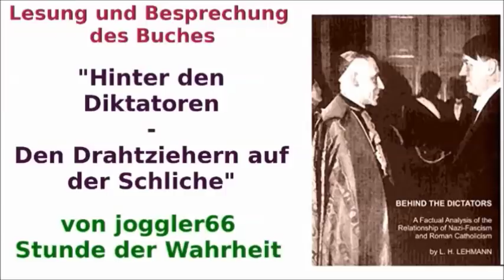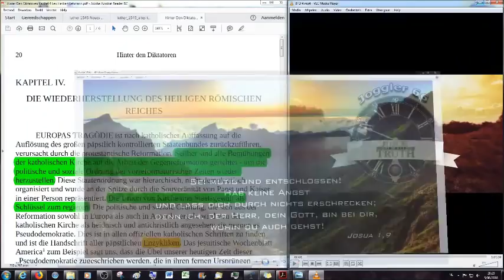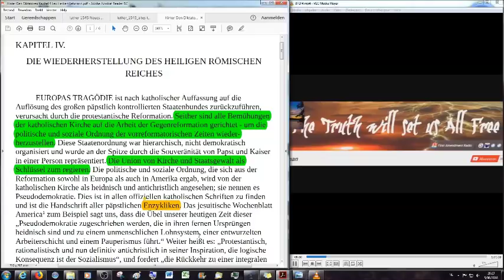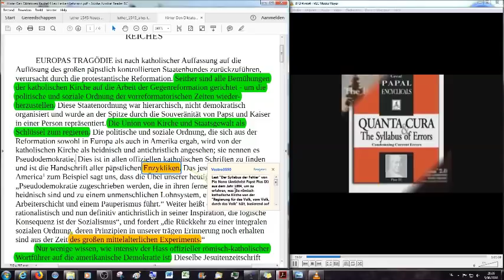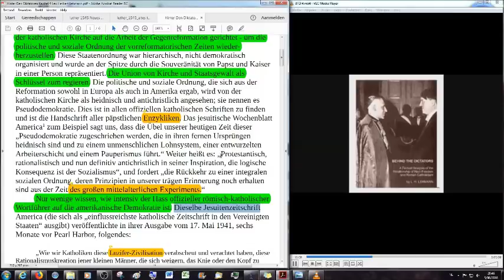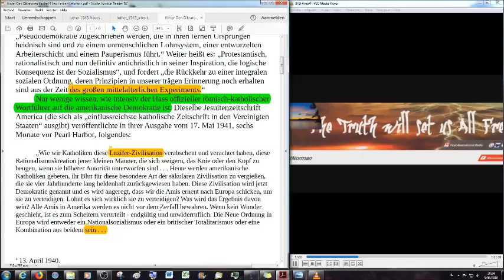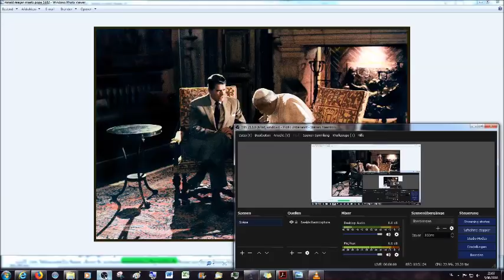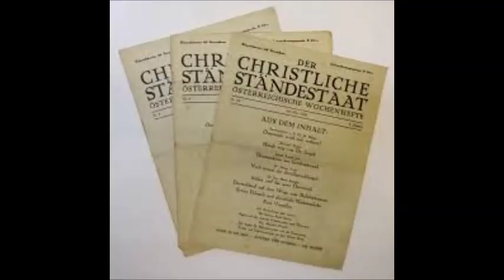Hinter den Diktatoren # 10: Die Wiederherstellung des heiligen römischen Reiches (1)